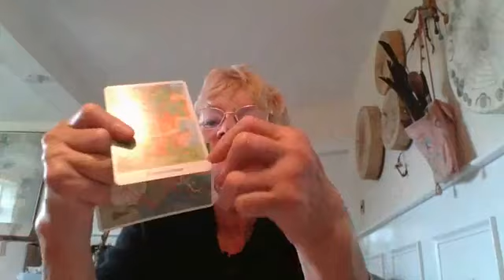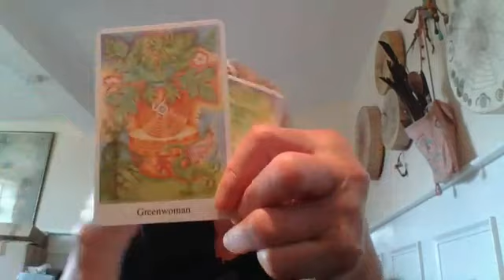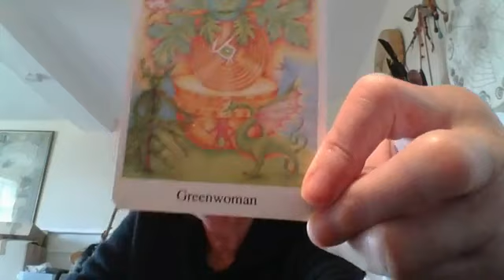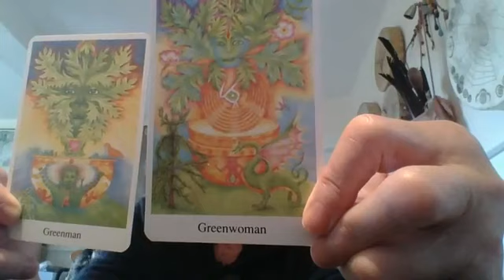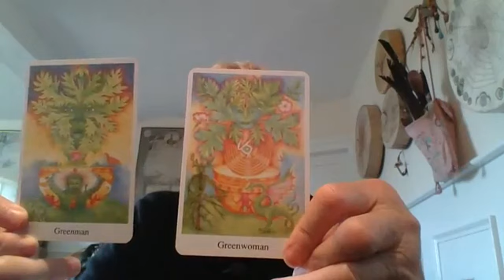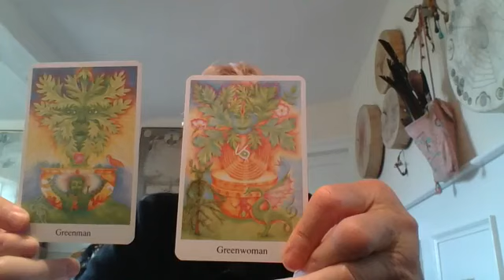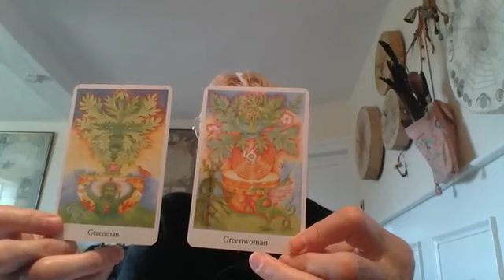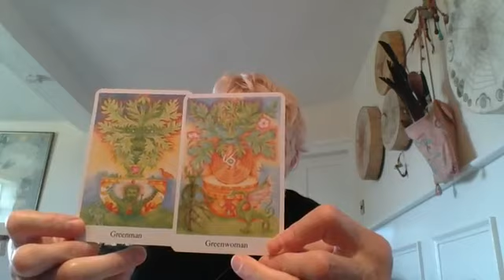2020 Lammas FB Live